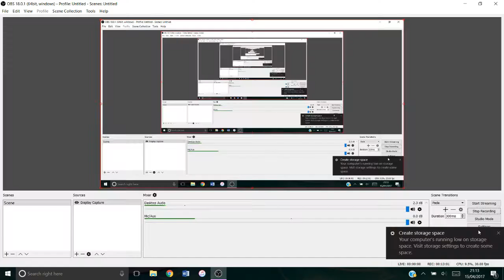Binding of Isaac with Youtube Chat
Hello everyone and welcome! Today we launch the brand new Youtube channel, explain how some things are going to work and why I'm bothering

(Post-release note - the schedule as described here may change with time)